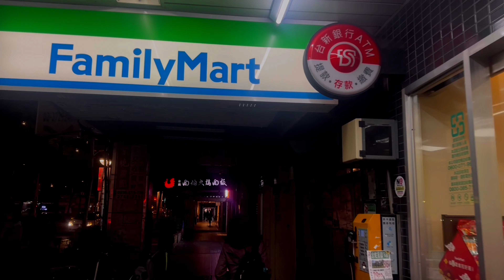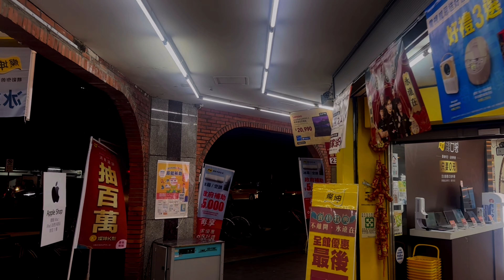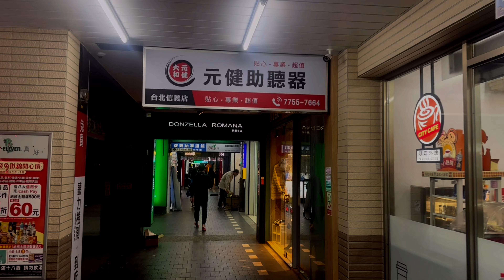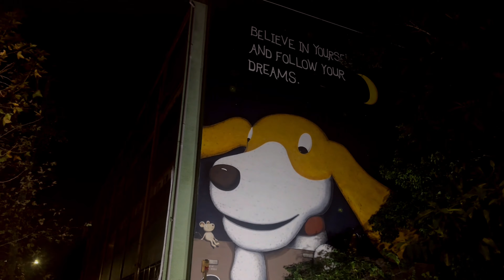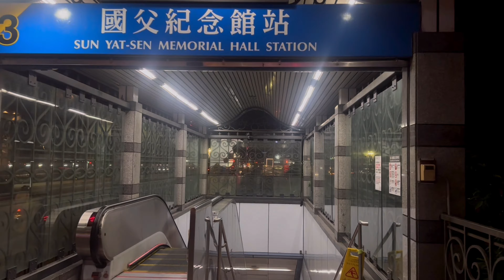[멍 때리는 영상] 밤거리 멍(17분)